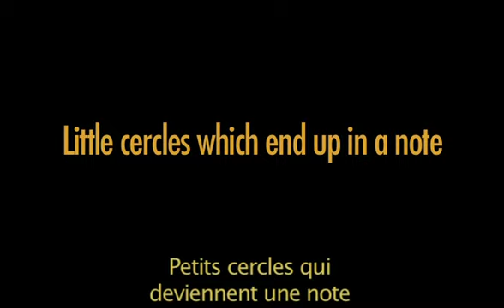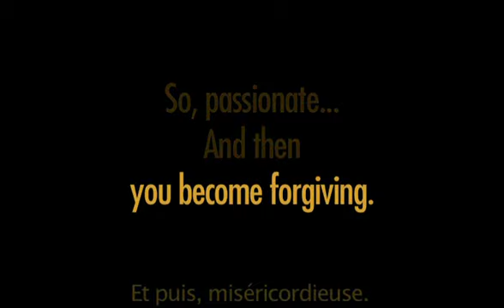Sebök masterclass - not just another approach...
Sebök, befaamd pianopedagoog, geeft niet alleen masterclasses aan pianisten maar speelt hier samen met een violiste Brahms en laat zijn licht schijnen over haar spel.Dit gaat over "Musiceren" ongeacht het instrument.
"impeccable but. , embark on a kind of adventure, music moves in your head and then you apply.."